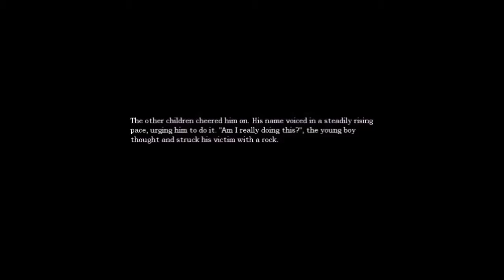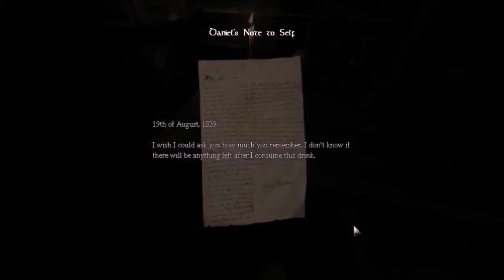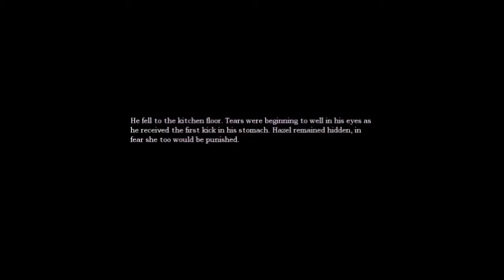I am NOT Okay With This! | Let's Play Amnesia The Dark Descent #1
Hey there everybody it's That Ginger Kid! Welcome to my new let's play series of Amnesia: The Dark Descent by Frictional Games!

Believe it or not I've never seen any gameplay/walkthrough/playthrough videos of this game as I've never wanted to spoil it for myself.

Though I quickly realized my first time playing it that I am a big baby when it comes to horror games so enjoy my heebie-jeebies as I creep uneasily through the start of the game.

Enjoy some whimpering, low-skill-level gameplay! And let me know your thoughts on the bleeped out profanity! Not sure if the censorship is worth the hassle so let me know!

Obey the beard!